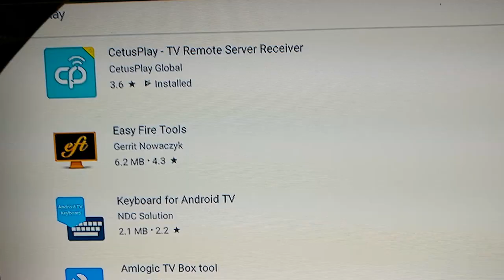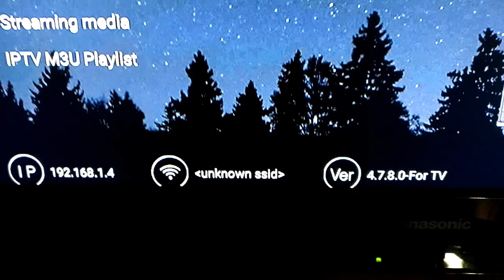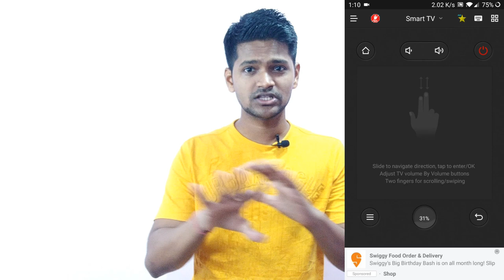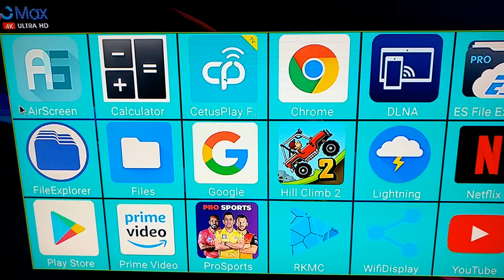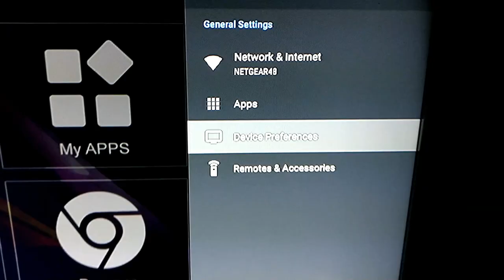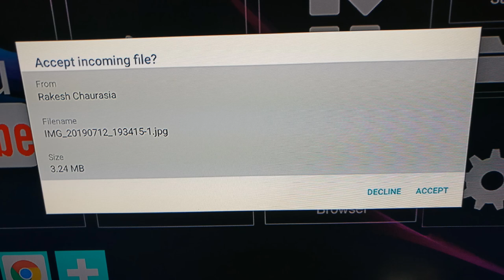How to use CetusPlay in H96 Max android box | Cast and Bluetooth Feature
Dosto, Mai, Happy Guide swaagat karta ho aap sabhi ka ek naye episode mai. Aaj k video mai baat karenge kaise use karte hai CetusPlay in H96 Max android box aur Cast and Bluetooth Feature k baare main. Mujhe ummeed hai ki video aapko pasand aayegi..!!

Points covered
1. How to use CetusPlay app?
2. What is Cast Feature in android box?
3. How to transfer file/ photos/ videos using Bluetooth in tv?

Extend your support and buy anything on Amazon using the below link. This way you can help this Youtube channel to run very well. Thank you in advance.

Best Smart TV deals buying Links:

1. JVC 4K TV 55N875C (55 inches)
2. LG 4K TV 55UK6360PTE (55 inches)
3. VU (55 inches) Pixelight 4K TV 55QDV
4. Sony Bravia (55 Inches) 4K TV KD-55X7002F
5. TCL 55G500 (55 Inches)
6. TCL 163.8 cm (65 inches) X4 65X4US 4K QLED
7.VU 138 cm (55 Inches) 4K Ultra HD Smart LED TV 55 OA